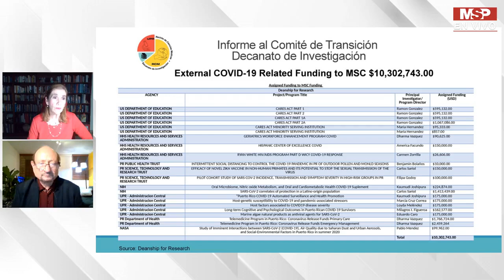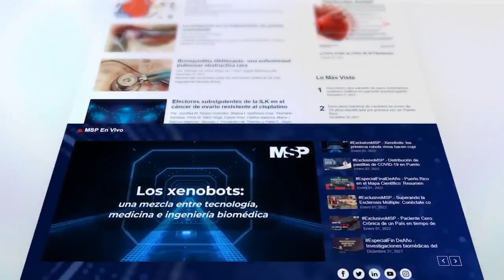Protocolos científicos para el Covid-19 en Puerto Rico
Ahora I El COVID-19 ha abierto las posibilidades de investigación científica en Puerto Rico, las cuales buscan nuevas estrategias y posibilidades de medicamentos, así como la compresión científica para cortar la cadena de trasmisión en la isla.

Conéctate con la Dra. Carmen Zorrilla, Decana de Investigación del Recinto de Ciencias Médicas.